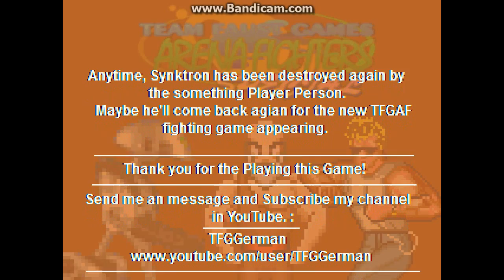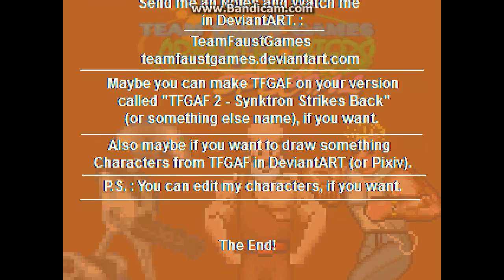M.U.G.E.N TFGAF Special - Mike "Black" ( Street Smart )